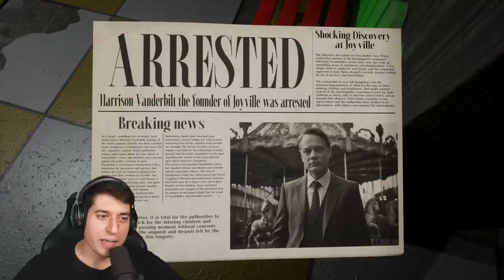PREŽIVIO SAM IGRAONICU SA ČUDOVIŠTEM!!!! JoyVille